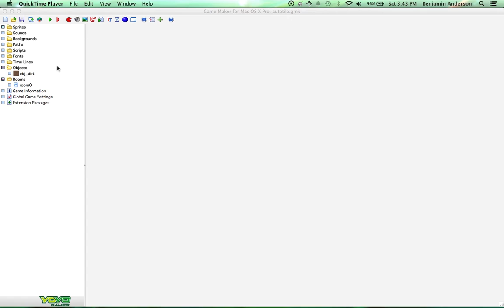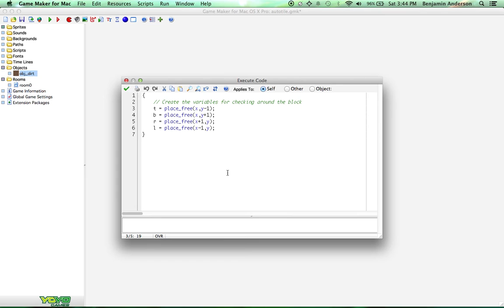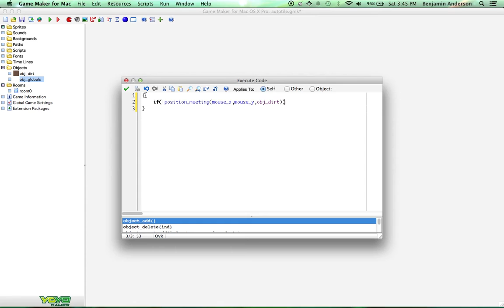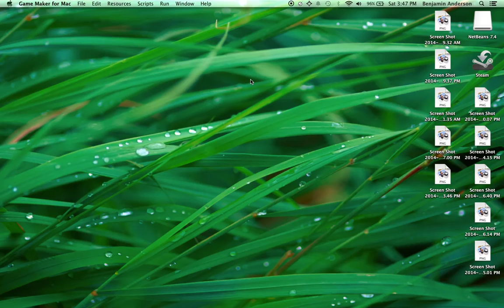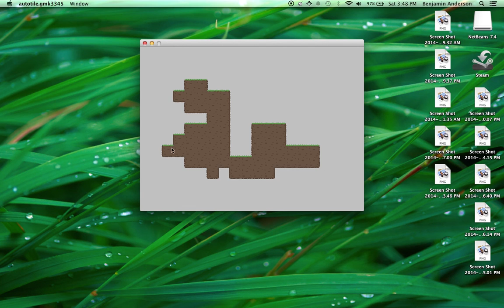[Game Maker Tutorial] Sandbox Tiles [2]